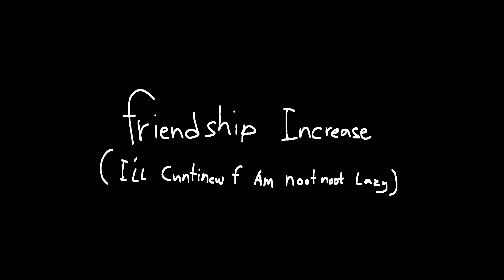He Intentionally Do it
And please Don't forget to Cumment
And also Like So that I will Cumback